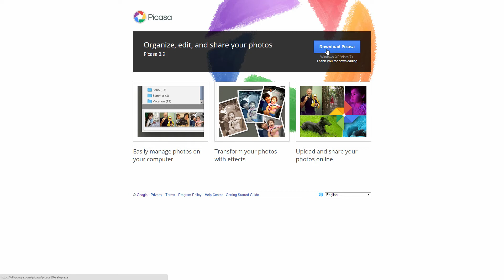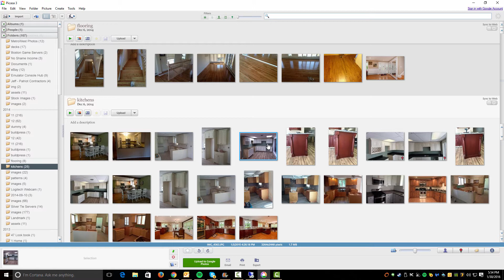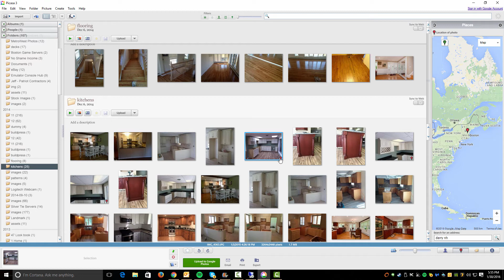#9 - Bulk Tagging Photos - How To Optimize Your Google My Business Page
This is part 9 of my Free Google My Business Course.

to tag photos.

Do you own a local business?

In this free course I am going to walk you through step by step everything you need to know about setting up and optimizing your Google My Business profile.

Your potential customers are currently looking for you on Google! Imagine I had a plumbing emergency in my home.

I'm going to start by searching Google and I'm most likely going to be searching for businesses that are as close to me as possible.

Google will display to me 3 local business in what we like to call "The 3 Pack". This is where your potential new customers are looking for your business!

Take this course today to learn how to increase the chances of people finding your business online.

-You will need a Google account
-You will need to download a free picture tool called Picasa
-You will need photos to showcase your business

-Create a Google My Business Page
-Understand how to optimize your page properly
-See how creating this page can benefit your business
-Generate more reviews for your business

-Businesses interested in generating more calls and traffic from Google
-If you are targeting a global audience for your website this course may not apply to you